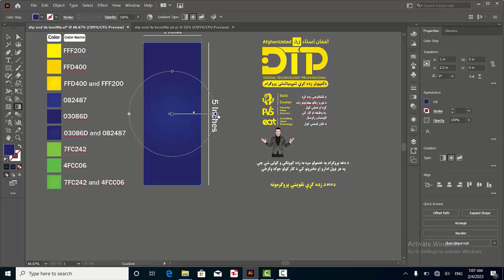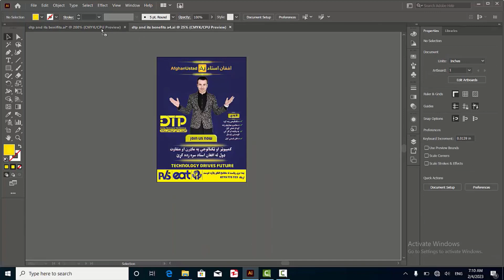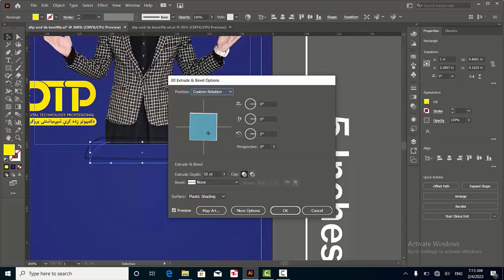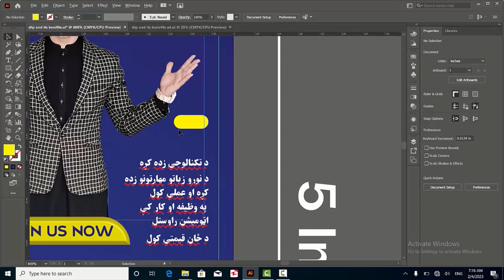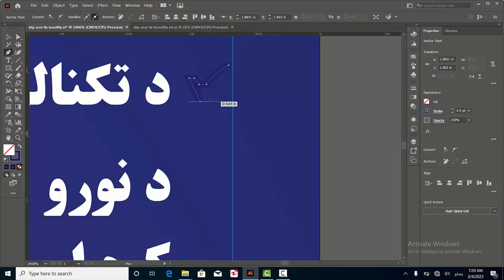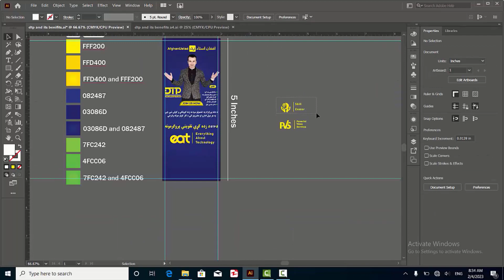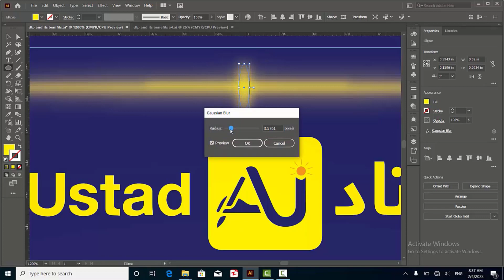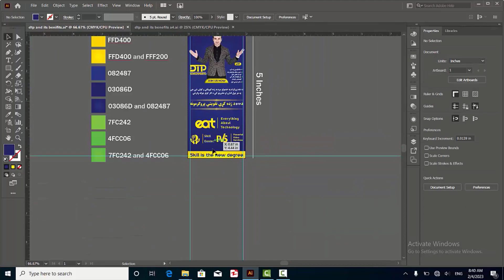رول آپ بینرډیزاین (Roll up banner design)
Absolutely! Here's a short description for YouTube videos about roll-up banner design:

"Welcome to our roll-up banner design series, your ultimate guide to creating eye-catching displays! Whether you're promoting an event, business, or product, roll-up banners are essential for grabbing attention. Join us as we explore the art of designing impactful banners that command the spotlight. From layout tips to choosing the perfect imagery, get ready to elevate your marketing game and create banners that turn heads and drive results!"

Here's the complete playlist of Adobe Illustrator Training, I
 suggest, if you are new to Adobe Illustrator,
 you should watch the entire playlist from the beginning.

Here you will learn Adobe Illustrator Complete Course in Pashto.